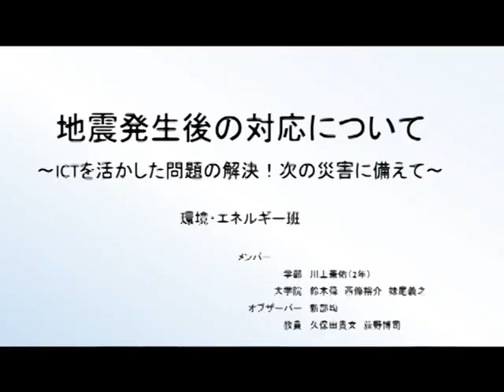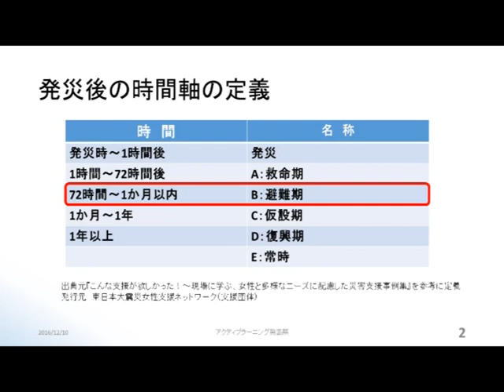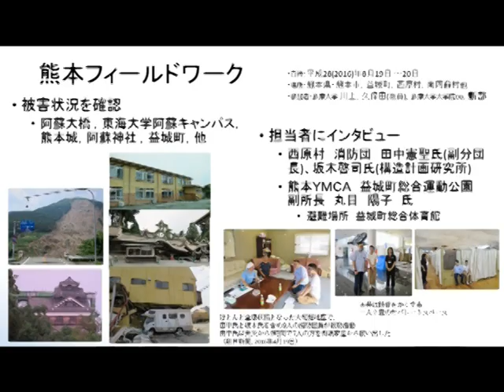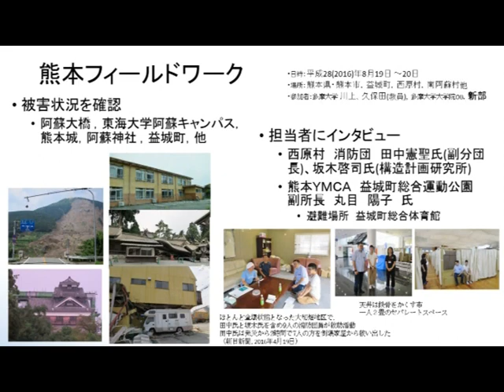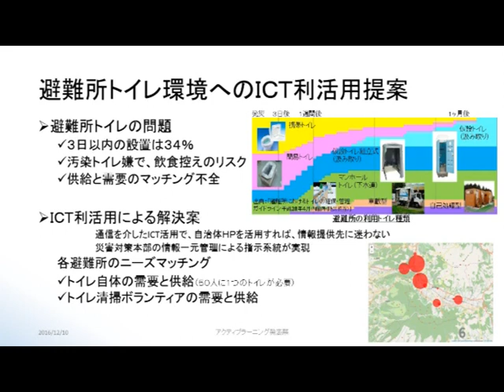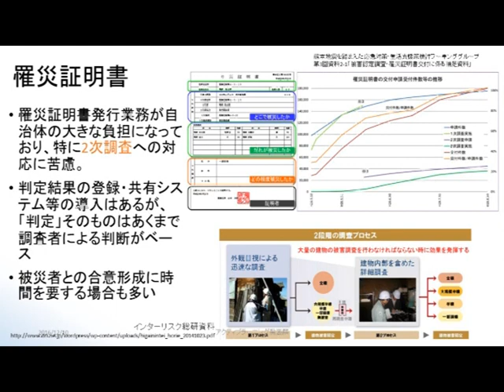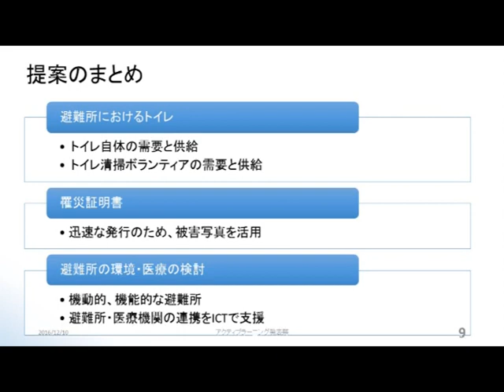2016インターゼミ環境・エネルギー班最終発表